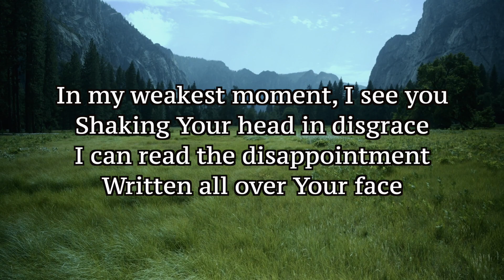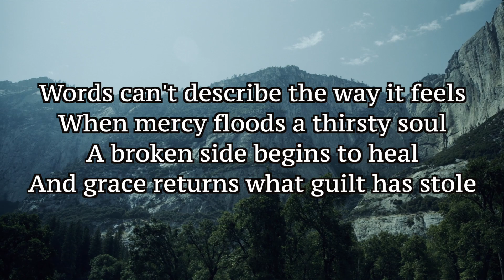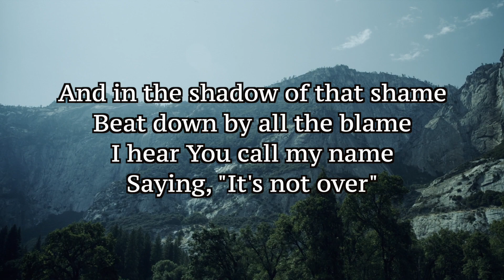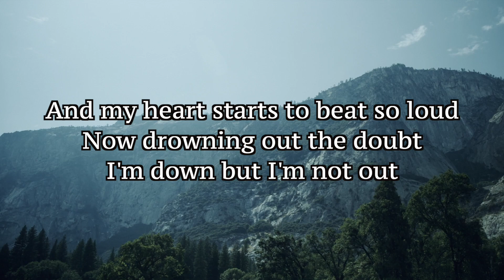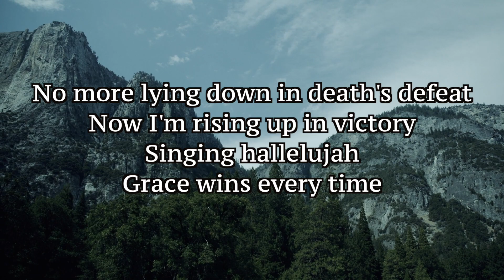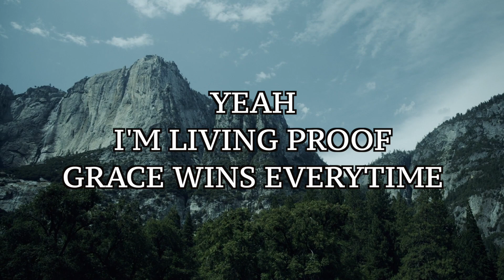GRACE WINS MATTHEW WEST